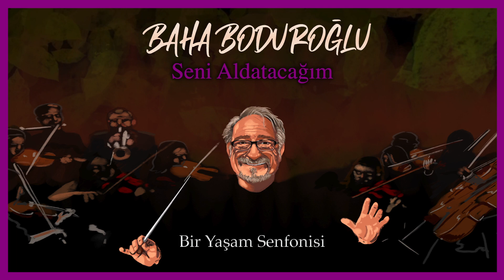Baha Boduroğlu - Seni Aldatacağım (Bir Yaşam Senfonisi)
Yapım Yılı:2021